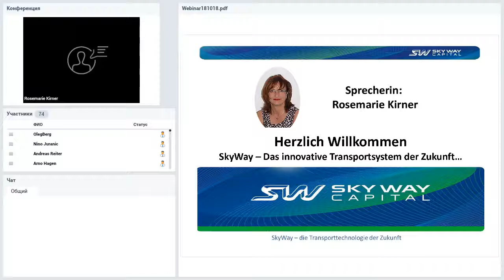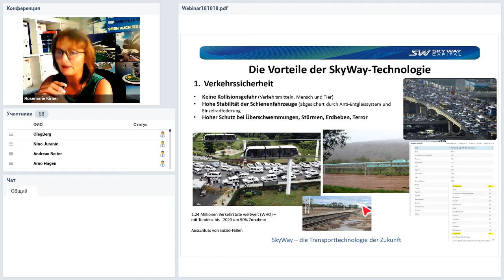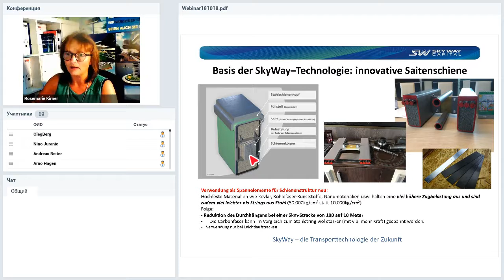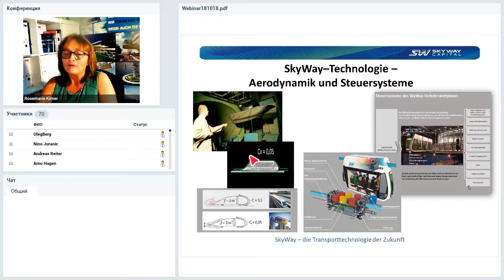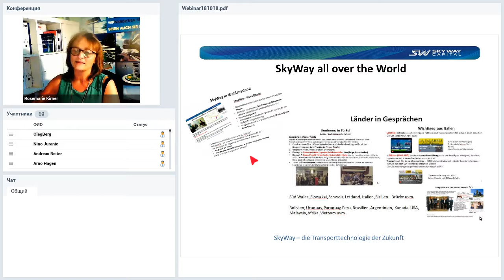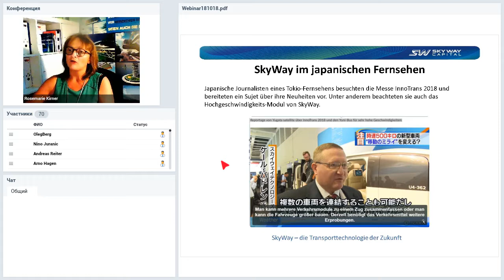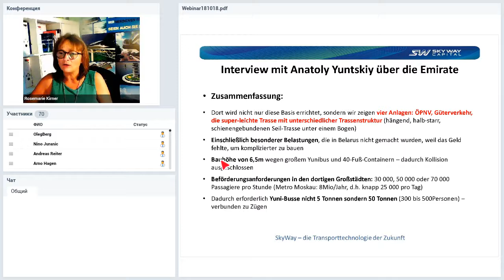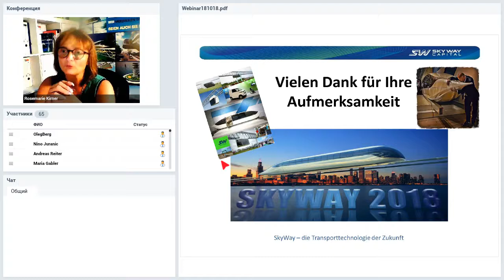[18 10 2018] Deutschland - SkyWay Workshop